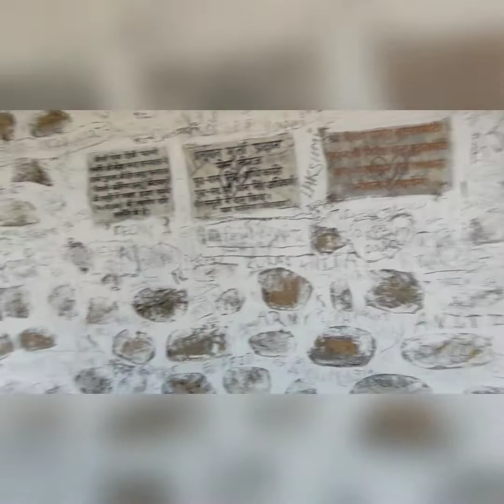माँ टीटेश्वरी मंदिर नैनीताल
माँ शेरावाली का मंदिर कोटाबाग नैनीताल उत्तराखंड